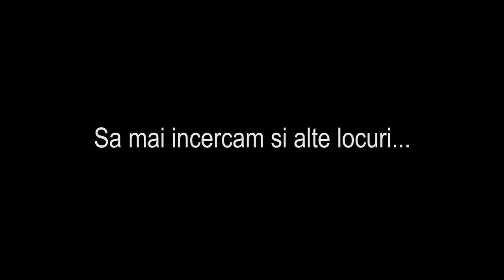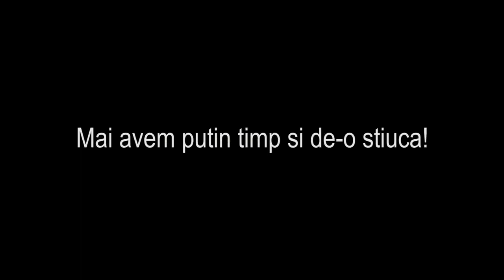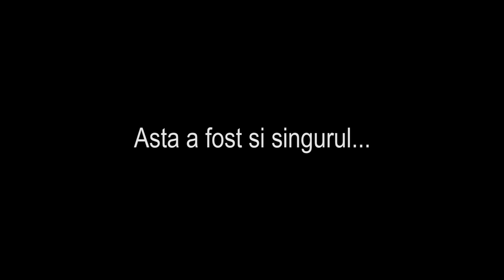Pescuit la Biban...Stiuca...ce-o intra!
Camera folosita
Cablu date/ incarcator
Momeala folosita
Jiguri folosite
Am avut cam 4 ore jumate de pescuit la spinning asa ca am plecat sa incercam niste locuri pe raul Sabar si 2 ape salbatice. Am reusit sa prind ceva bibani si o marlita. Iar Emi a reusit sa prinda o stiuca mai frumusica -- video se poate gasi mai jos.

Am pescuit impreuna cu D.E.Fishing - Puteti urmari stiucile prinse de el si sa va abonati aici